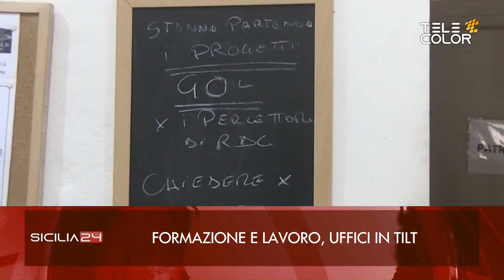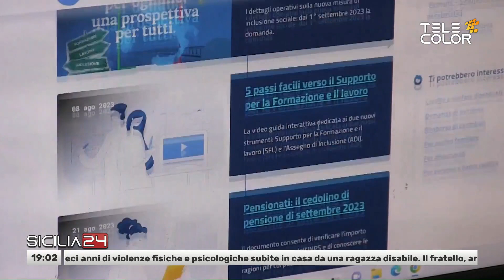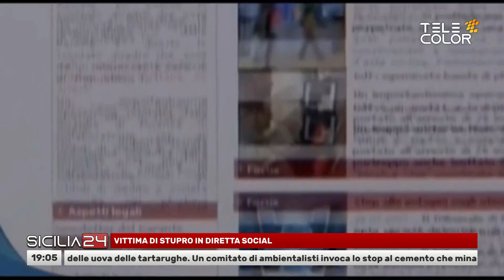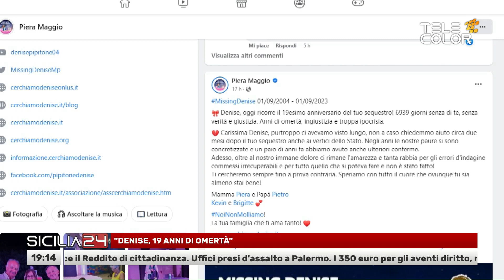Sicilia24 1 Settembre 2023 - ore 19